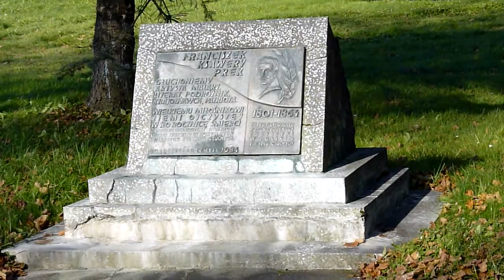Nozdrzec centrum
Wycieczka po Dolnym Nozdrzcu